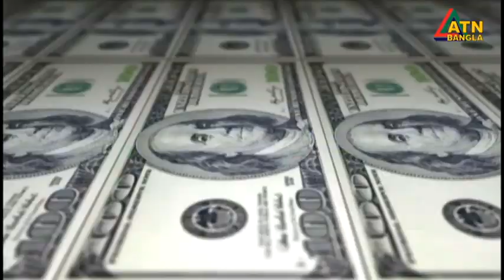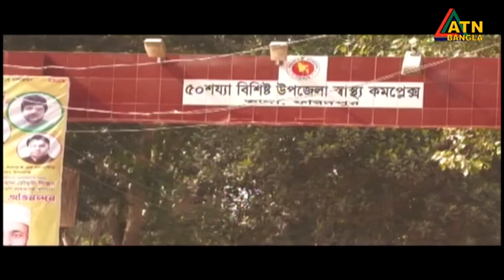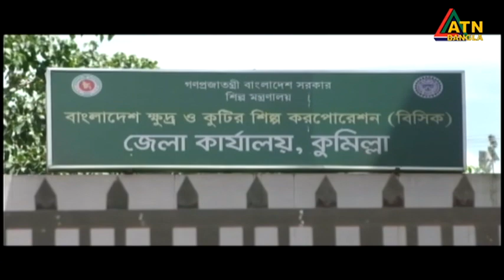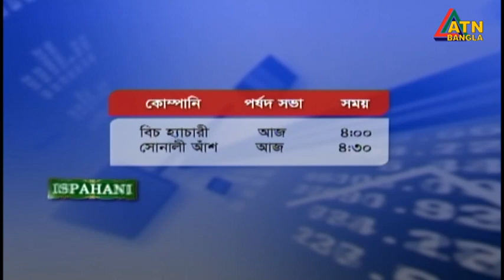এটিএন বাংলা ‌দুপুর ২ টার সংবাদ । 16.11.2022 | BD News | Bangla Khobor | ATN Bangla News